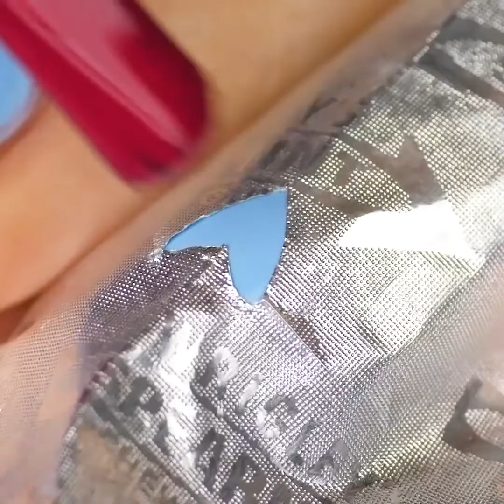39 ZEITSPARENDE SCHÖNHEITSTRICKS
Wunderbare Tipps, die dir Zeit einsparen werden

Sich gut um sich selbst zu kümmern, nimmt einen großen Platz in unserer Schönheitsroutine ein. Außerdem ist unser Erscheinungsbild der erste Eindruck, den wir Menschen vermitteln, die uns gerade zum ersten Mal begegnet sind und der erste Eindruck macht sehr viel aus. Unsere gesamte Schönheit und wie viel Arbeit wir hineinstecken so wunderschön auszusehen, kann Menschen entweder eine positive - oder einen negative Stimmung vermitteln, aber nicht jeder hat die Zeit und das Geld, um es in seine Schönheitsroutine zu stecken und deswegen sind wir hier. In diesem Video teilen wir mit dir einige wunderbare Schönheitstipps, die dich so wunderschön und bezaubernd aussehen lassen, wie du dich auch wirklich fühlst.

Wenn du eine perfekte French Maniküre haben möchtest, aber keine Ahnung hast, wie du das anstellen sollst, weil du weder Zeit noch die Mittel dazu hast, die weiße Maniküre aufzutragen, dann zeigen wir dir den besten Trick. Trage einfach etwas weißen Nagellack auf der Seite deiner Hand auf und fahre dann mit deinen Fingerspitzen durch, so wie wir es im Video demonstrieren. Auf dieser Art wirst du die perfekte French Maniküre in null Komma nichts haben, ohne eine Menge Geld dafür auszugeben, um das perfekte Nageldesign zu erhalten.

Wenn du nach einem neuen Nageldesign suchst, welches deine Nägel hervorstechen lässt, dann haben wir den besten Trick für dich. Wir zeigen dir, wie du dieses wunderschöne Wasserfarben-Nageldesign erhältst, das abstrakten Malmustern ähnelt, in die du dich verlieben wirst. Dieser Trick ist ideal, wenn du etwas Farbe auf deinen weißen Nagellack auftragen willst und du es noch spaßiger aussehen lassen möchtest, auch wenn du gerade erst als Nagel-Künstler angefangen hast. Es ist sehr einfach und das Ergebnis ist zum Sterben schön. Das einzige, was du brauchst sind ein paar Marker und Franzbranntwein.

Wenn es darum geht unsere Nägel lackiert zu bekommen, kann es ziemlich nervig sein, wenn wir versuchen den Nagellack zu entfernen, er aber nicht abgeht. Vor allem, wenn wir unseren Nagellack nur für eine Nacht oder einen besonderen Anlass lackiert haben müssen. In diesem Video zeigen wir dir also, wie du eine Abzieh-Maniküre anfertigen kannst, die man sehr schnell und einfach entfernen kann. Nimm einfach etwas PVA-Kleber und bedecke deine Nägel damit. Trage dann den Nagellack deiner Wahl auf und sobald du ihn weg haben möchtest, kannst du ihn einfach abziehen.

Sieh dir unser ganzes Video an, um all unsere wunderbaren Schönheitstricks zu entdecken, die wir für dich haben und die dir eine Menge Zeit am Morgen einsparen werden. Wir zeigen dir viele unterschiedliche Wege, um einen Schal zu binden, sodass du dieselben Klamotten tragen kannst, wenn du musst; und indem du unsere unterschiedlichen Schal-Looks ausprobierst, kannst du deine Tagesklamotten in ein Outfit für den Abend verwandeln.

Zeitmarken:

0:44 – Wunderschönes Wasserfarben Nageldesign

1:18 – DIY Abzieh-Maniküre

2:31 – Wie du deine Nägel schneller wachsen lässt

3:37 – Die perfekte French-Maniküre

4:10 – Wie du deine Modenotfälle löst

4:58 – Repariere Rutschsocken

6:09 – Wie man zu lockere Stiefel in Ordnung bringt

7:14 – Wie man rutschige Schuhe in Ordnung bringt

8:03 – DIY mattierter Überlack

8:45 – Wunderschönes, ansteigendes Nageldesign

9:15 – Wie man einen abgebrochenen Fingernagel repariert

10:35 – Wege, wie man einen Schal binden kann